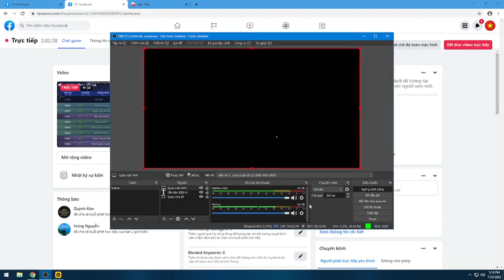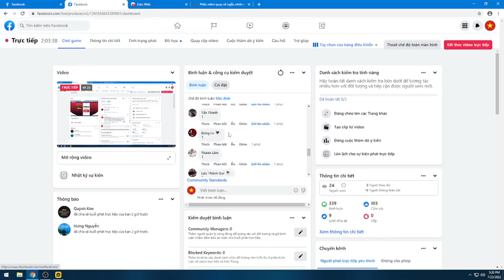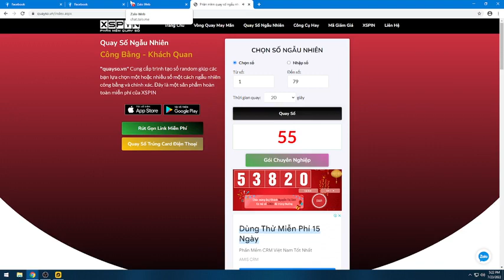Tiến Lên Miền Nam ZingPlay Gỡ lại những gì ngày hôm qua By Béo Ú Gaming